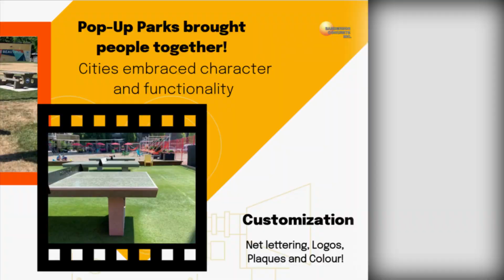2021 Sanderson Concrete Sizzle Reel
Recapping 2021 - Diversification and Innovation!

When it comes to finding the best range of architectural precast concrete products, it pays to have a go-to source for all of your needs.

In recent decades, diversification and innovation in the precast concrete industry have been the keys to survival and business growth in a profoundly competitive sector. This innovative precast sector is constantly expanding with new commercial and residential architectural products! With decades of experience in creating “Concrete Solutions” for contractors, architects and artists, our depth of knowledge in concrete mix designs and precast concrete mould making is only surpassed by our team members’ passion for our work. While we have become one of BC’s largest precast concrete manufacturers  – producing thousands of stair treads, window sills and site furnishings annually, we remain at heart the hands-on craftsmen whose curiosity is always piqued by a unique challenge.

New Products!
Pop-Up Parks!
Award-winning Bile Lane Dividers
Innovative precast concrete - Customization capabilities for Architects, Engineers, and Contractors.

Check out the following link!